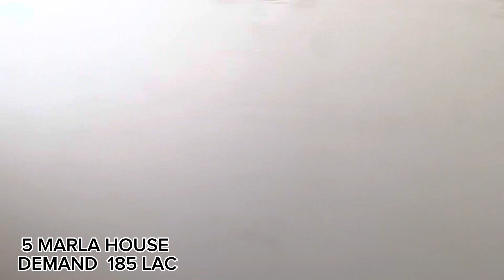5 Marla modern look house sale || Parkview city lahore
5 MARLA HOUSE SALE
4 BED ROOM
5 WASHROOM
2 KITCHAN
1 STORE ROOM
2 TVL
DRAWING ROOM
WOOD WARK
TAIL FLOOR
CAR PORCH
DEMAND 190 LAC
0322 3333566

Parkview city Lahore modern house sale||
NEAR TO THOKAR NIAZ BAIG MULATAN ROAD LAHORE
PROPERTY INN PVT LTD

 6 MARLA HOUSE
To said opan
5 BED ROOM
ATACH BATHROOM
2 KITCHAN
DRAWING ROOM
TVL
WOOD WARK
BIG CAR PORCH

5 MARLA BRAND NEW HOUSE
5 BED ATACH BATH
TVL DRAWING ROOM
2 KITCHAN
Wood wark
Tail floor
Car porch
Demand 2 CR
Smart homes by property inn
MAJID SHARIF

Parkview city || 5 Marla Spanish house sale

Parkview city Lahore

We fulfil our client's dreams by helping them find their dream property with our dedicated and experienced staff members who are available round the clock to assist our clients. We have got expert Multilanguage staff available for overseas clients.

We are highly experienced in cities like Lahore, Islamabad and Rawalpindi. The key projects we deal are DHA, Bahria Town, Lahore Smart City, Capital Smart City, Park View City, Al Jalil Garden, Al Noor Orchard, Al Rahman and Rahim Garden and many more all over Pakistan.

We are registered organization based in DHA Lahore and London. We believe and practice values like Honesty Integrity Transparency Accountability. We ensure that we deliver excellent services for our clients at all time.

Pakistan UK Why us?
If you are choosing us we assure you we will bring the finest of the deals, news and opportunities to find, buy or sell a property.
Peak Properties is the most complete and premium marketplace available in Pakistan. Some of our services are listed below:
Personalized Services
Multilingualism services

In these times you need a true partner who can help you find or sell a property with ease, especially someone who you can trust, Peak roperties provides a solution to this problem.
We fulfil our customer's dreams by helping them find their dream property with our dedicated teams and experienced staff members who are available round the clock to assist our customers who are their first priority. We help them find a deal that they never thought they could ever have. Peal Properties provides all the facilities which make the process of finding, buying and selling a property smooth as silk. Our experienced staff can provide personalized services which totally depend on the requirements of an individual customer.